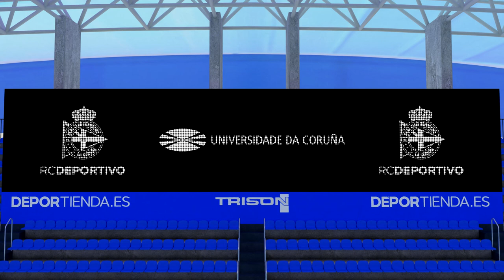Estadio Riazor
Práctica realizada por el alumno Enrique García Estraviz